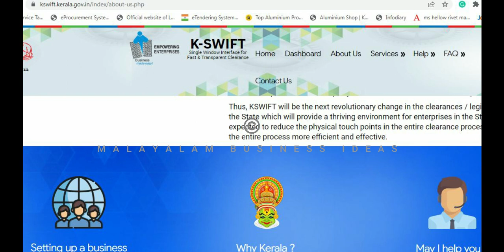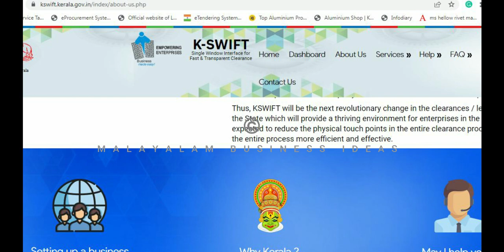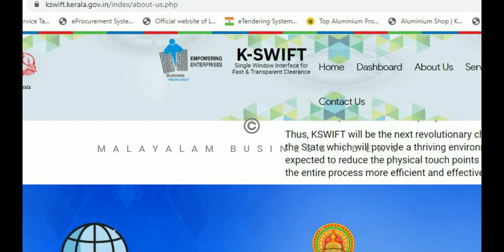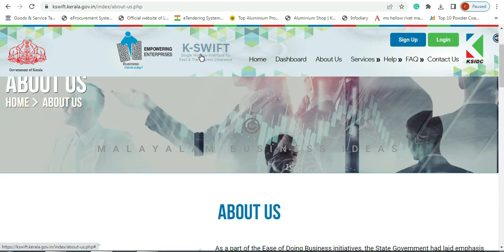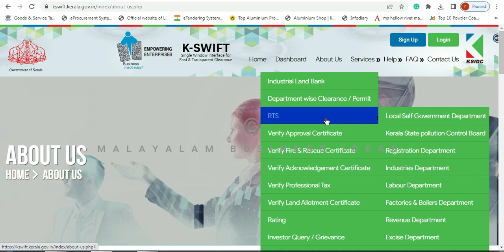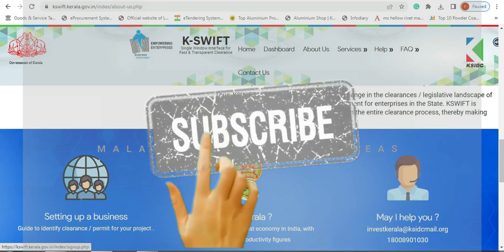സംരംഭത്തിനുള്ള പെർമിഷനുകൾ ഒറ്റ അപേക്ഷയിൽ | Malayalam Business Ideas | KSwift Kerala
malayalambusinessideas businessmalayalam businessides2022 സംരംഭത്തിനുള്ള പെർമിഷനുകൾ ഒറ്റ അപേക്ഷയിൽ | Malayalam Business Ideas | New Business Ideas 2022 | Business Malayalam

വിഡിയോകൾ കണ്ടതിനുശേഷം നിങ്ങളുടെ സംശയങ്ങൾ ആ വീഡിയോയുടെ താഴെ കമന്റ് ബോക്സിൽ കുറിച്ചാൽ മറുപടി ലഭിക്കുന്നതാണ് .
ഇഷ്ടപ്പെട്ടാൽ, വീഡിയോ മറ്റുള്ളവർക്കുകൂടെ ഷെയർ ചെയ്യുമല്ലോ !
നന്ദി !